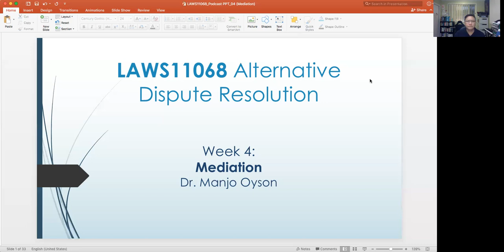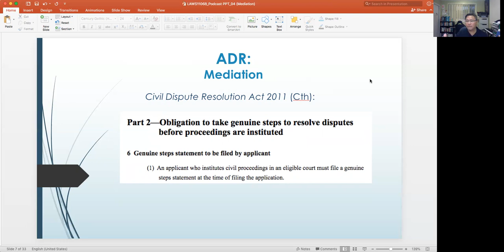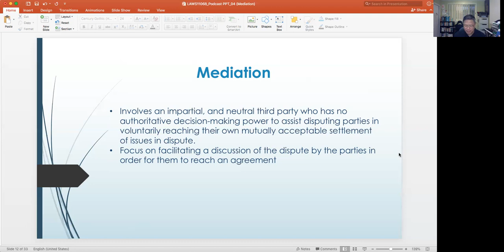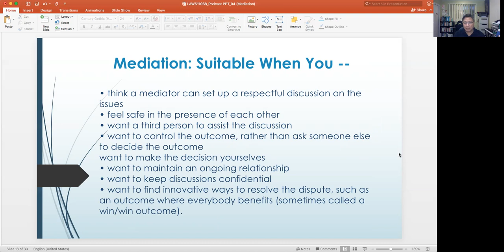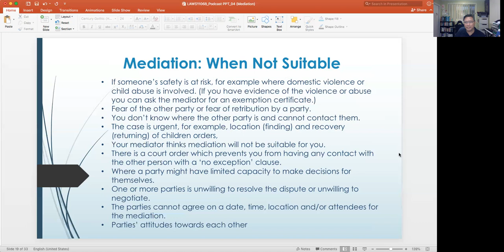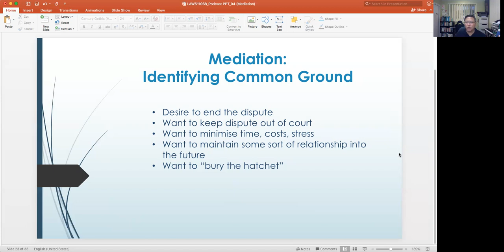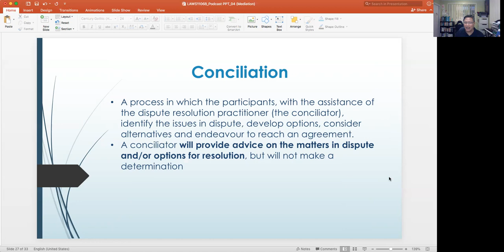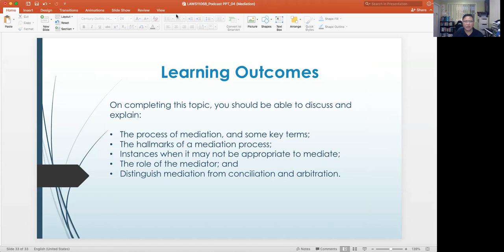Alternative Dispute Resolution: Mediation (LAWS11068, Lecture 4)